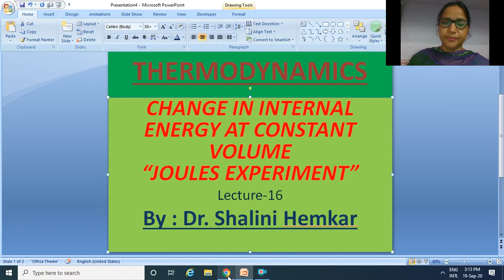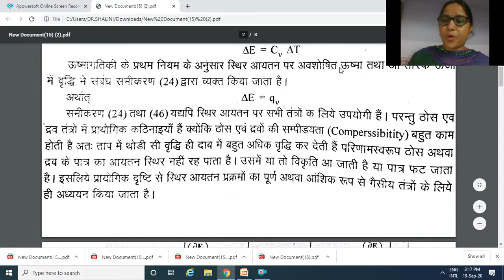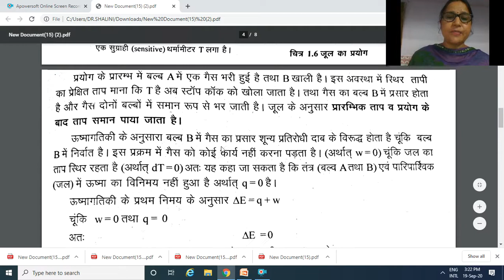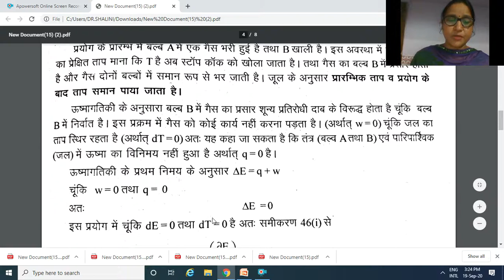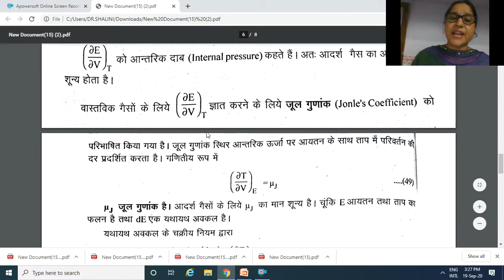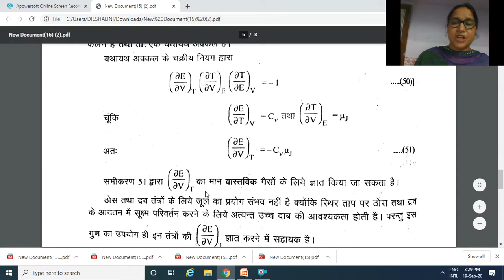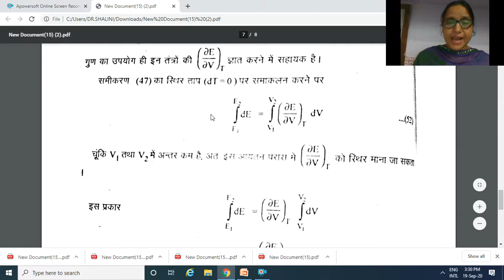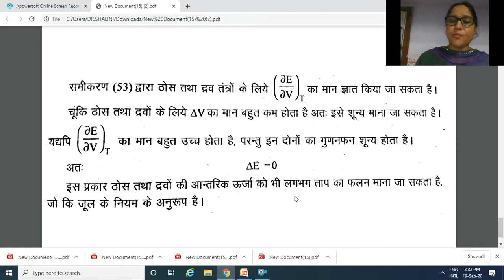Thermodynamics, lecture-16, Joules experiment and Joules law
Dr. Shalini Hemkar